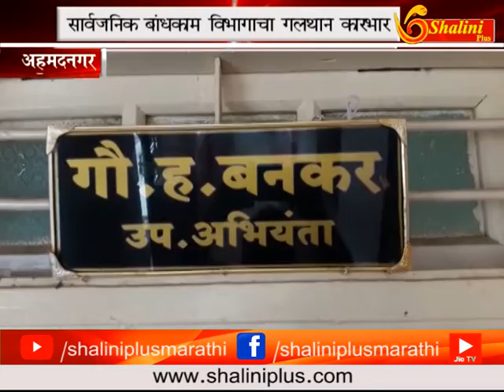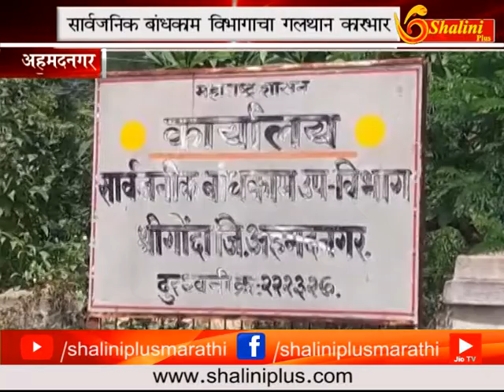श्रींगोंदा-जामखेड सार्वजनिक बांधकाम विभागाचा गलथान कारभार